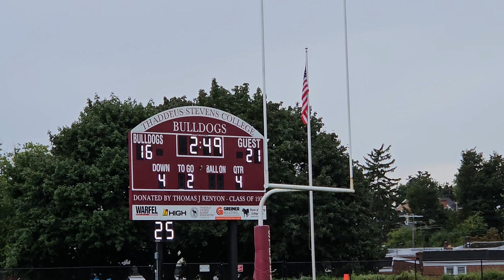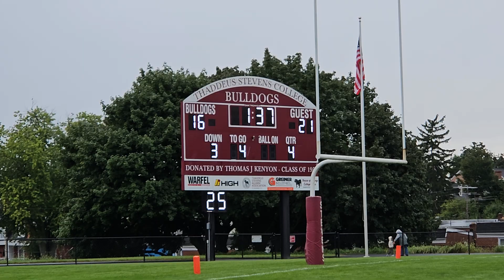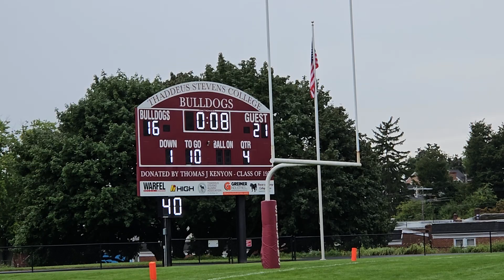We lost due to awful officiating